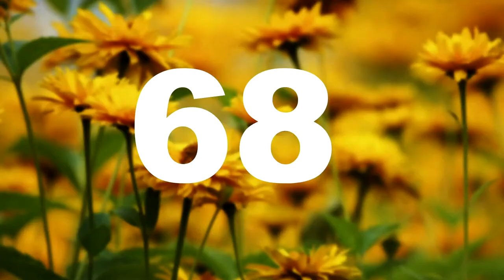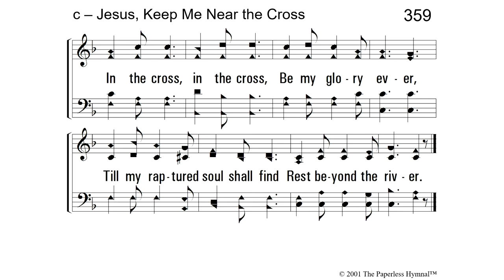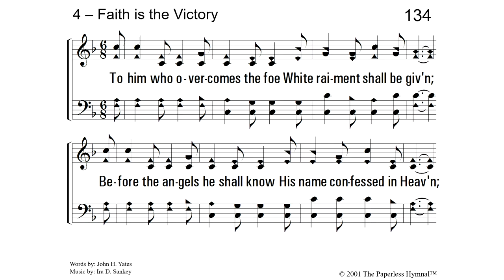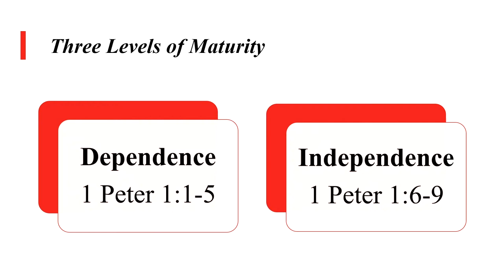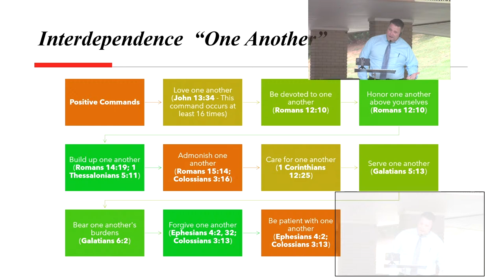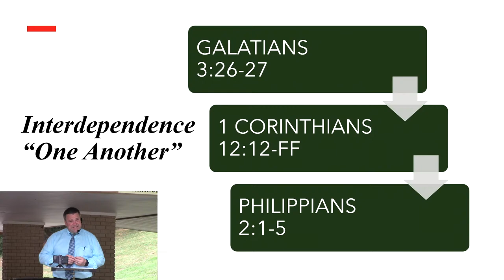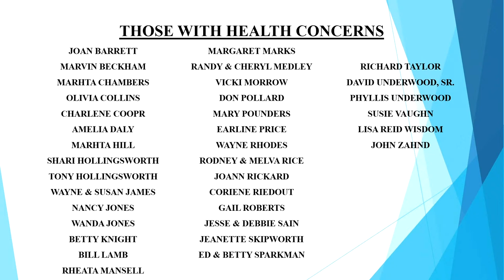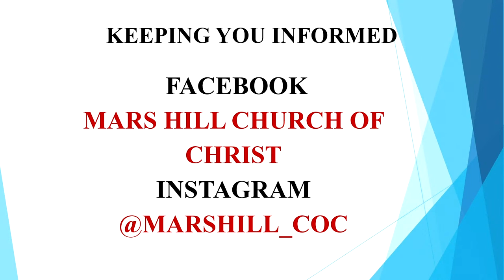Three Levels of Maturity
Chris concludes with third level of maturity